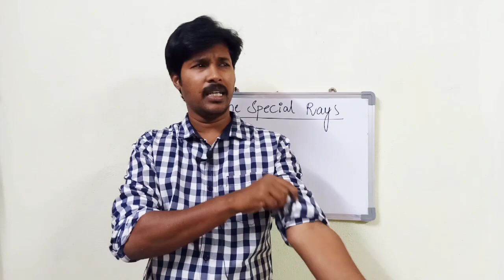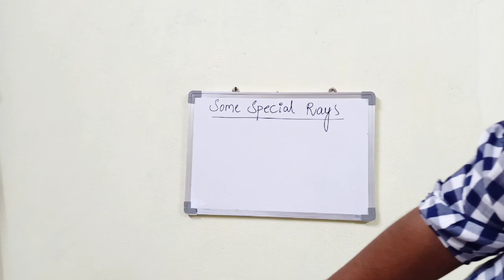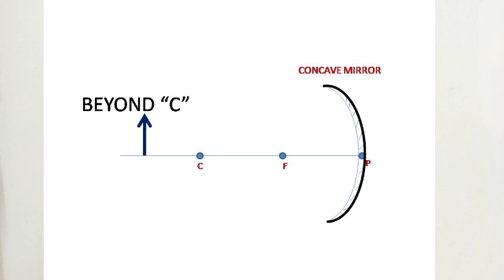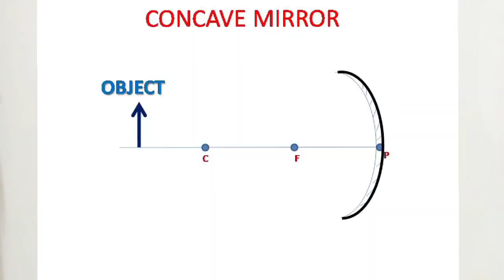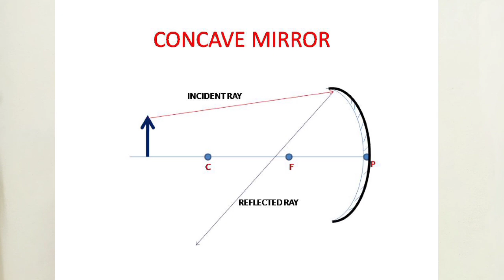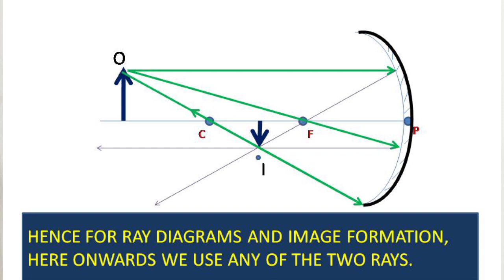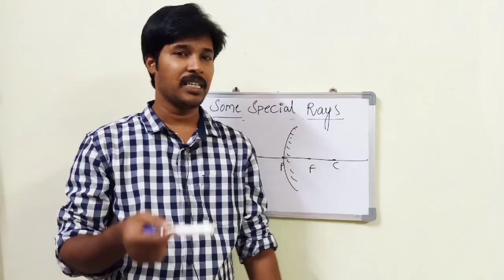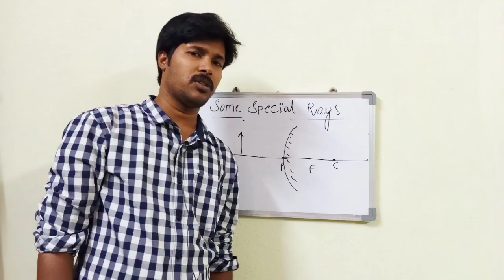Formation of real and virtual images||Some special rays and their behaviour on spherical mirrors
Very useful to all those students to get perfection on ray diagrams